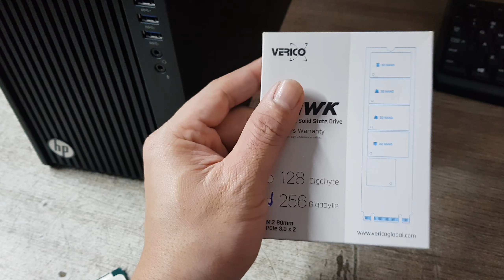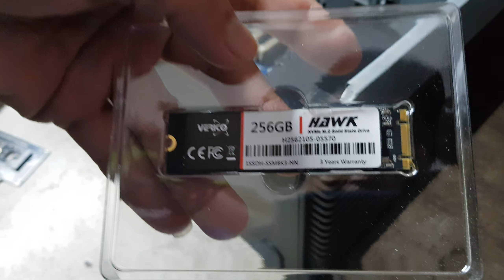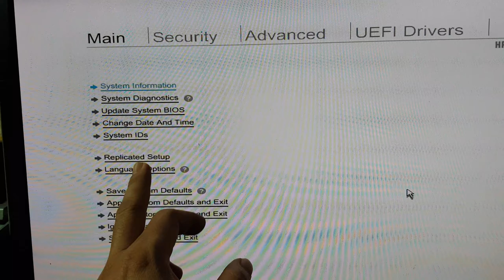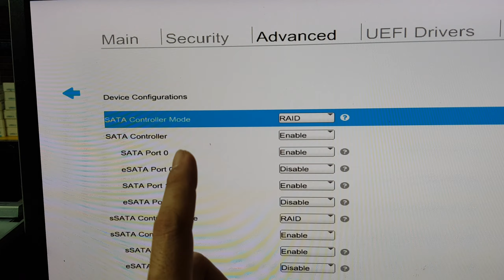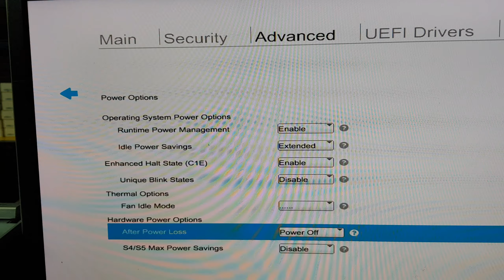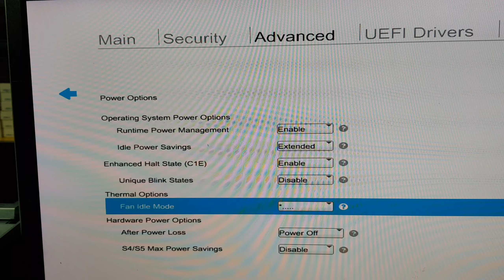HP z440 Workstation chọn E5-1650v3 hay E5-2690v3 GTX1050ti hay K5000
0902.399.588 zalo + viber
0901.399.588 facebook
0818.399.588 (khi off 2s kia)
Bàn qua về việc chọn:
Xeon E5-1650v3 hay E5-2690v3
GTX1050Ti 4GB hay Quadro K5000 4GB

Cấu hình lên máy thành:
- Xeon E5-1650v3 3.5 turbo 3.9GHz 6core 12thread
- DDR4 32GB ECC REG 16x2
- SSD NVMe 256GB
- VGA Quadro K5000 4GB
- PSU HP 700W